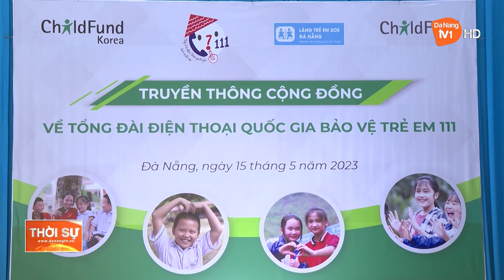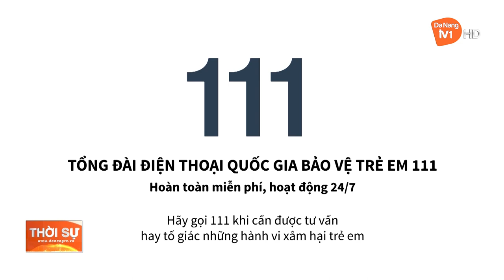NÂNG CAO MỨC ĐỘ NHẬN BIẾT CỦA TRẺ EM VỀ TỔNG ĐÀI 111